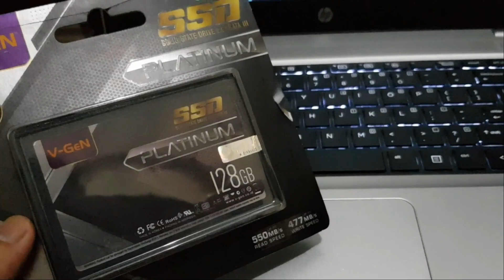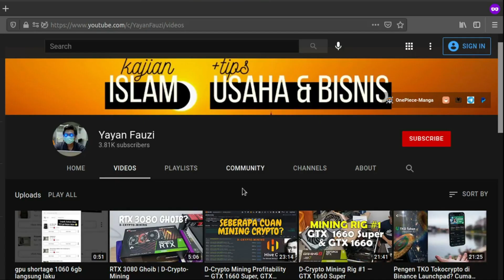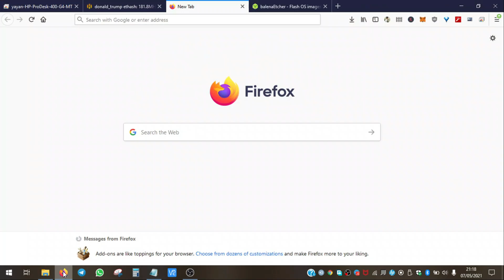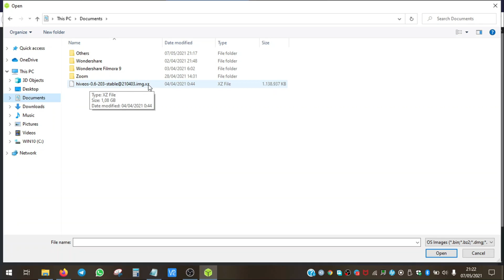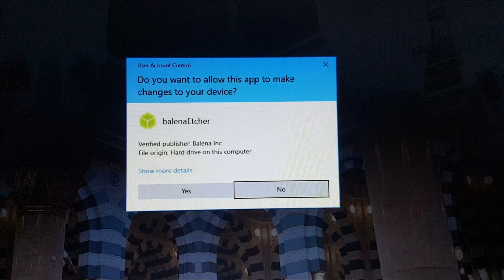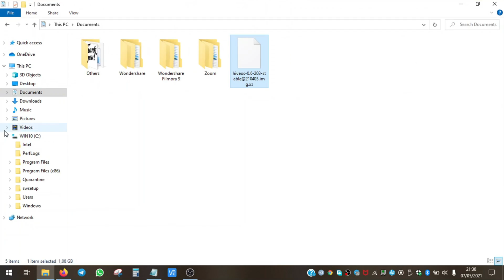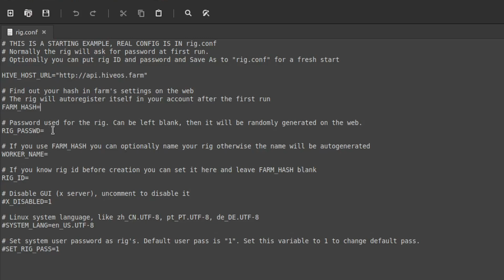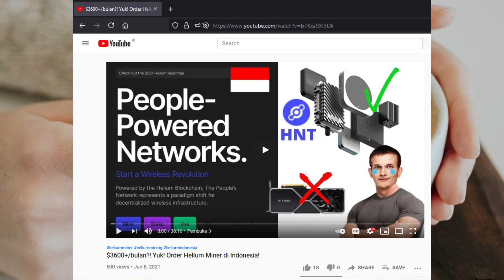Tutorial Hijrah dari Windows ke Hiveos untuk Mining Crypto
Funds are safu...

Video kali ini kami dedikasikan buat temen-temen yang mau start perjalanan miningnya, dan masih stuck di Windows karena belum tau gimana cara install Hiveos. Enjoy!

Jika ada temen-temen yang juga sudah berpengalaman dalam hal mining, mohon dikoreksi jika kami ada kesalahan, jadi dimaklumi saja ya 😁

Terus, bagi temen-temen yang pengen mengikuti perjalanan d-crypto kami, silakan join dan bertanya apa saja di grup telegram private kami, klik

Di grup privat kita sama-sama belajar semua tentang crypto, enjoy!

Selamat mencoba!

00:00 - Pembuka
02:18 - Channel sponsor
02:45 - Download Balena Etcher & Hiveos
04:55 - Open Balena Etcher
09:45 - Konfigurasi rig.conf
11:25 - Langkah terakhir

atau gunakan coupon code YAYANFAUZI saat checkout dan dapatkan diskon 3% saat membeli Helium Hotspot merk Linxdot (dengan membeli melalui link ini saya jg mendapatkan sedikit komisi dari Linxdot, jadi saya ucapkan terima kasih dan saya sangat apresiasi temen-temen yg menggunakan link beli tsb.)

untuk membeli Ledger Nano S atau Ledger Nano X jika Anda memang serius dengan Aset Crypto Anda (dengan membeli melalui link ini saya mendapatkan sedikit komisi dari Ledger, jadi saya ucapkan terima kasih dan saya sangat apresiasi temen-temen yg menggunakan link beli tsb.)

Gunakan kode 1DC25291 atau langsung klik saat daftar aplikasi TOKOCRYPTO dan dapatkan komisi masing-masing 10% untuk saya dan Anda dari setiap transaksi yang dilakukan.

untuk mendaftar BINANCE dan dapatkan komisi masing-masing 10% untuk saya dan Anda dari setiap transaksi yang dilakukan.

Gunakan kode YAYAN905 saat daftar aplikasi PINTU untuk mendapatkan saldo awal gratis sampai 1juta rupiah.

saat daftar aplikasi INDODAX.